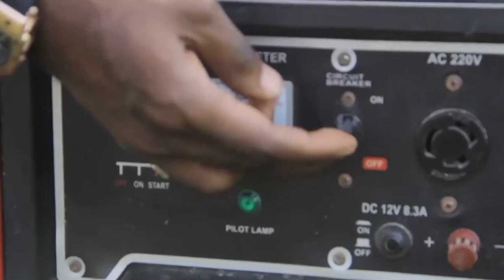SHAKUNDUM Official Trailer 2021